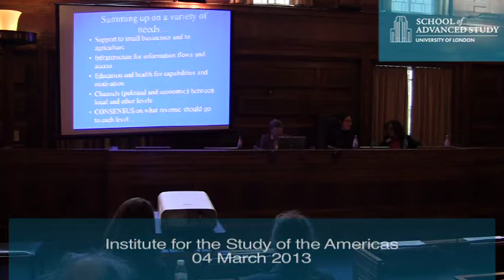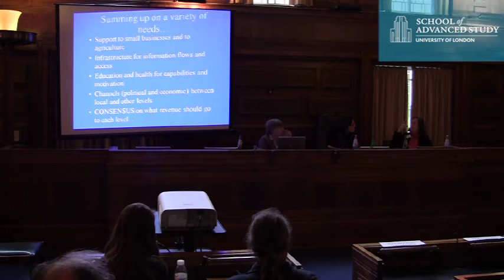Mining and Development in the Andes: Managing the depletion of resources - Q&A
04-03-13 Institute for the Study of the Americas

Mining and Development in the Andes: Alternative strategies for mining-based economies

Managing the depletion of resources - Q&A
Chair: Dr. Pilar Domingo, ODI

Mining activity has the potential to bring significant developmental benefits to countries in the Andes. However, as resources are exhausted, governments are turning to exploration in less desirable areas and proposing projects which may cause serious environmental damage. This has increasingly resulted in conflict with local communities and raises questions about how to manage and regulate the extractive industries. There are also broader debates about the risks and dangers associated with depending on a handful of commodities to sustain national economies, particularly when these are non-renewable.

Even while governments pursue "extractivist" policies, innovative alternative development proposals are emerging from civil society and from governments themselves. Both the Bolivian and Ecuadorian governments have included the language and principles of vivir bien in development plans and laws. Others prioritise in-country processing of raw materials or a move away from export-based, growth-centred strategies. Another approach is simply to better regulate large-scale mining investment so as to maximise its spread effects and contribution to local development.